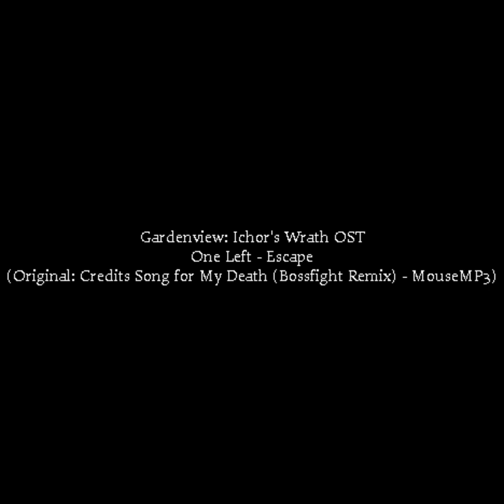Gardenview: Ichor's Wrath | Chase + Miscellaneous Themes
Chase Themes + Miscellaneous Themes for a fictional Roblox game that combines the likes of Sonic.EXE: The Disaster, The
Robloxia: Until Dawn, and Dandy's World together.

0:00 Pebble Chase (Amnesia Justine - Suitor Attacks)
1:11 Shelly Chase (Jurassic Park Arcade - Spino Chase Theme)
2:27 Sprout Chase (Dead by Daylight: Unreleased OST: Chase Theme #1)
3:11 Vee Chase (SONIC.EXE 2011x Remake - F0UND YOU)
4:15 Astro Chase (Jerma "The Fog Is Coming" Breakcore (Instrumental) )
5:04 Dandy Chase (Garten of Banban: Reincarnated - Fly Away)
6:25 Grabbed (Left 4 Dead 1/2 - Clinging to Hell)
6:53 Grabbed - Incapacitated (Left 4 Dead 1/2 - Clinging to Hell)
7:21 Pounce Minigame (ULTRAKILL - Unstoppable Force)
8:39 That's a Wrap! (Gardenview: Ichor's Wrath - Death)
8:48 Continue? (Dr. Robotnik's Mean Bean Machine - Danger!)
10:35 Game Over - Good (Mob of The Dead - Good Ending)
10:59 Game Over - Standard (Mob of The Dead - Standard Ending)
11:24 Game Over - Duo (Mob of The Dead - Plane is Built)
12:10 Game Over - Solo (Mob of The Dead - Samantha's Lullaby)
12:37 Game Over - Bad (Mob of The Dead - Bad Ending)
13:10 Game Over - Killer is Gone (Mob of The Dead - Cellblock Theme)
13:41 One Left (GMOD Zombie Survival - Zombies Attack)
17:14 One Left - Escape (Credits Song for My Death (Bossfight Remix) - MouseMP3)